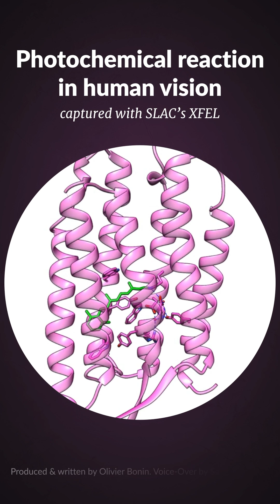How to take snapshots of atoms and molecules in action?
SLAC National Accelerator Laboratory runs a linear particle accelerator. The accelerator propels electrons close to the speed of light. Further down, the electrons pass through a series of magnets. The magnetic fields they generate make the electrons slalom, which forces them to lose some of the energy they hold. At SLAC, the magnets are designed to get the electrons to release that energy in the form of X-ray light. The electrons are then discarded, and only the X-rays remain. X-rays are invisible to the naked eye. Scientists use that light like an ultrabright flashlight to look at atomic structures. The brightness of the X-rays allows scientists to look deep into material or biological molecules and take snapshots of its dynamics at the moment it hits these molecules. Are you curious about SLAC's XFEL, the most powerful X-ray laser built for scientific research on earth? Post your questions in the comments.

Video is produced by SLAC National Accelerator Laboratory where the Linac Coherent Light Source (LCLS) is located.